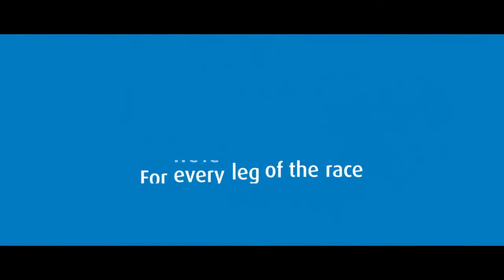BMO - WE'RE HERE TO HELP COMMERCIAL 2015 - The Music Assembly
SONG TITLE: "I Wanna Be Where You Are"